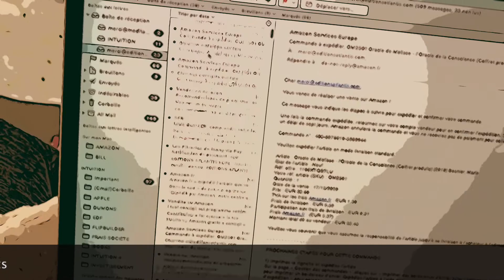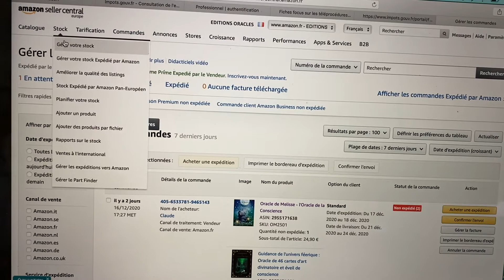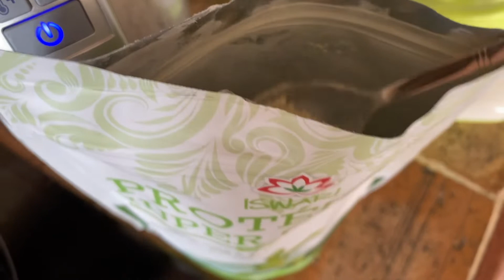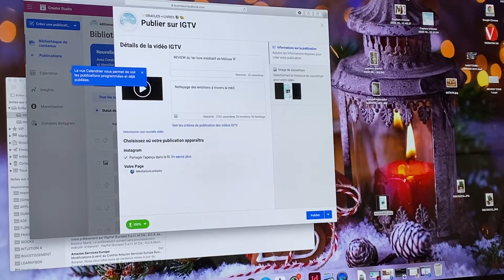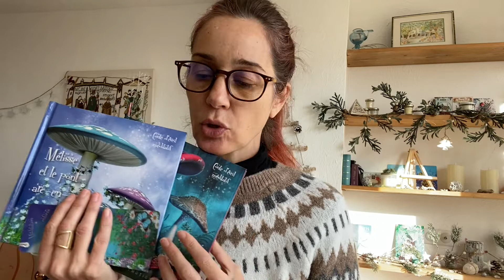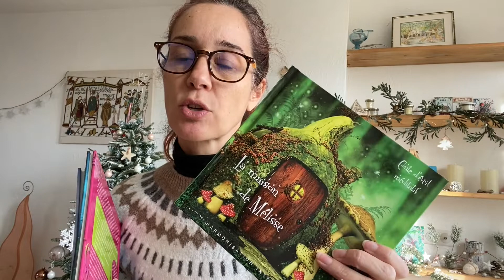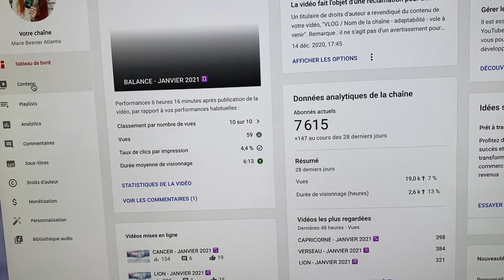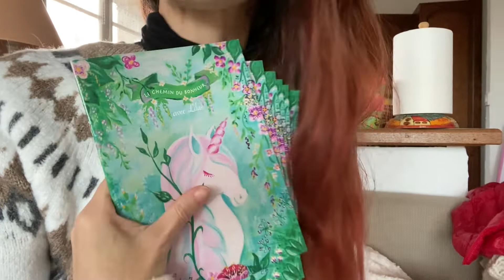VLOG : Ma routine du matin mails et protéines, cmt se lancer et...et...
VLOG : Ma routine du matin mails et protéines, cmt se lancer et...et... ma plateforme amazon, ma créa IGTV, mes papiers cadeaux, mes livres pour enfants...

"Méditations guidées"